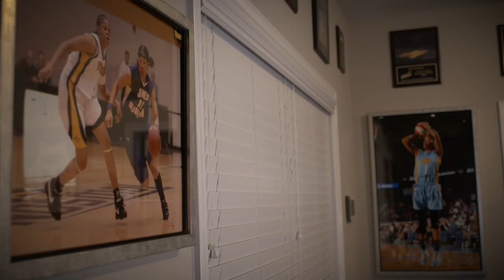Forever Grateful and Thankful for the Dream!!!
You see my Glory but don’t know my story….this is just a glimpse… Do you ever write down your goals or dreams and actually achieve them??? Since a youngin I knew what I wanted out of my life. Hard work, sacrifices, passion, dedication, and pure determination. God you’re amazing and I’m so grateful to be at this place in my life with peace and joy.
Thank You to the Atlanta Dream, Chicago Sky, and Las Vegas Aces. Because of you I was able to live my dream for 12 years. Thank You Seattle for the experience. Thank You to all my fans and supporters forever. I appreciate your support and loyalty forever. “I like living this kind of life, I’m living the Blessed life.” I’m officially retired from the WNBA!!!